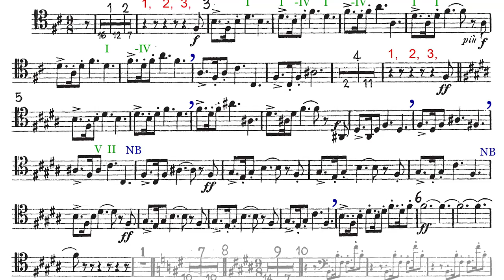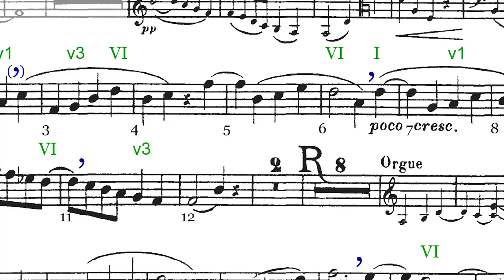Alessi Music Studios presents the Orchestra "Machine"